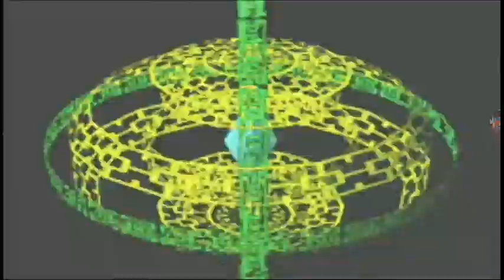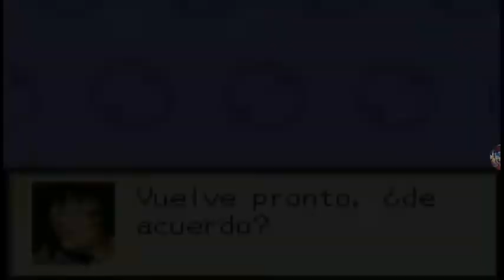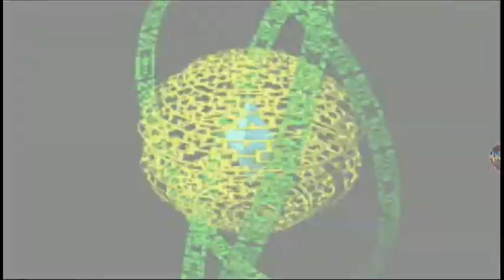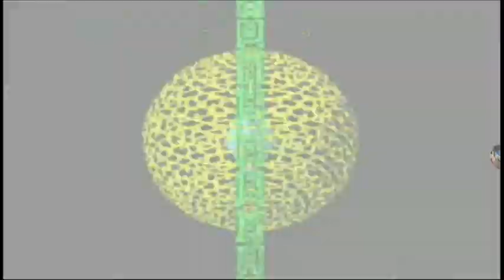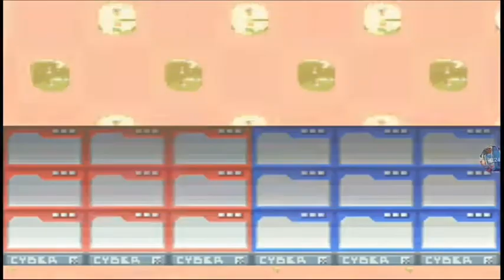MEGAMAN BATTLE NETWORK cap 7 (el codigo de Higby, la mujer el viejo, y búsqueda en la net)